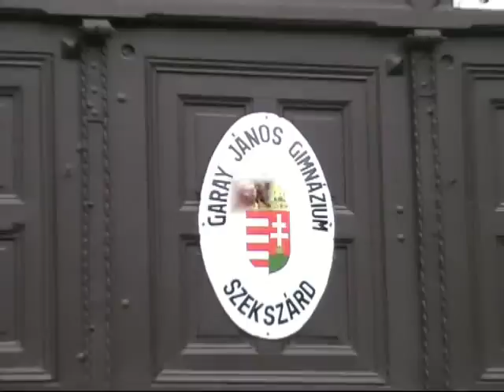dr. Bogár László a szekszárdi léleképítőn 2012 tavasza I. rész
dr.. Bogár László közgazdász professzor 2012.-es szekszárdi előadása, hazánk helyzetéről.